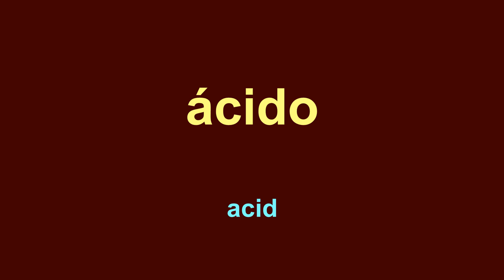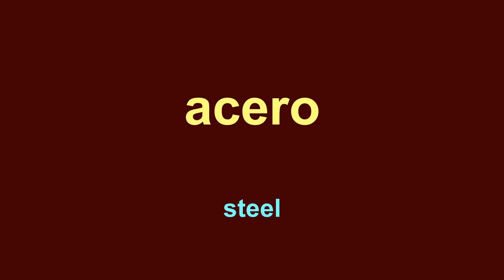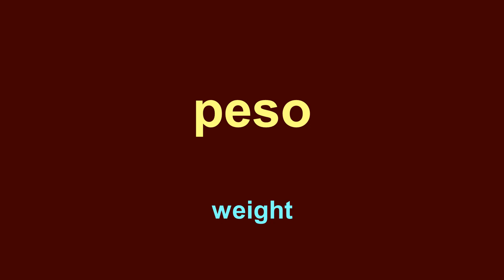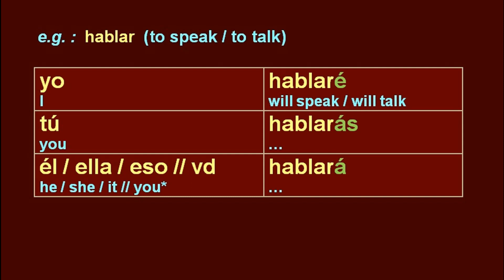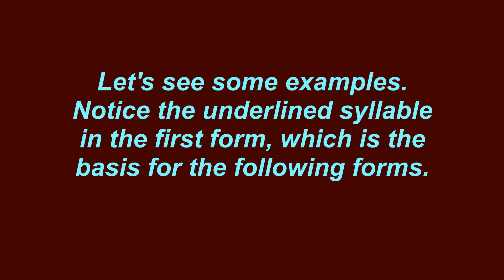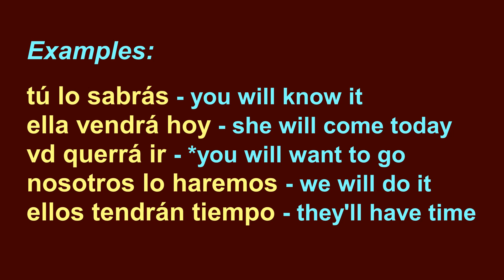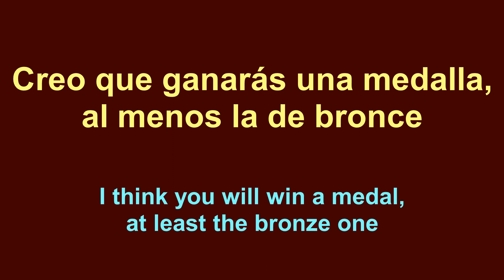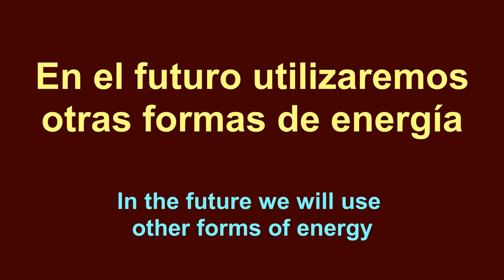Learn SPANISH - Lesson 40 - Matter 🔥💎 -- Aprende ESPAÑOL - Lección 40 - Materia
In this course organized by topics you will learn many useful words and expressions, as well as the basic grammar.
09:29 Grammar: simple future
15:44 Practice

You are welcome to post your questions, doubts and opinion in the comments.